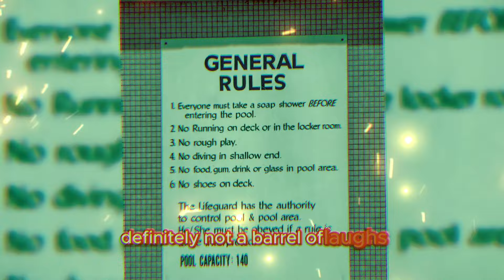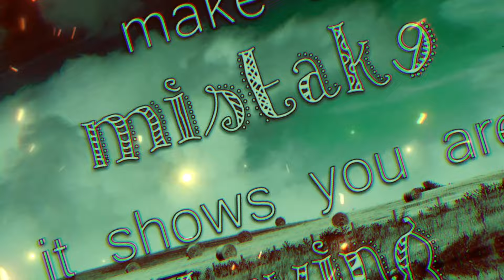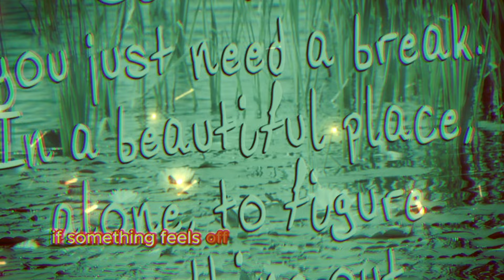What is Dark Psychology of Love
@Advise Psychology In this video, I'm going to discuss the Dark Psychology of Love. This subject is very complex and can be difficult to understand, but I'm going to try to explain it as best as I can.
If you're looking to learn more about the Dark Psychology of Love, then you're in the right place. In this video, I'll discuss the different aspects of love, including how love can damage your mental and emotional health. I hope you find this video helpful!